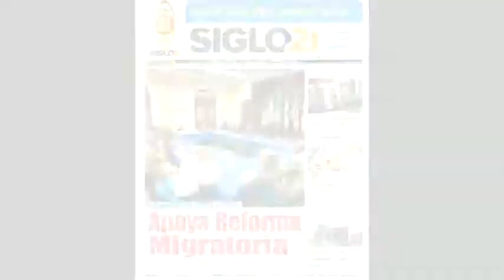BOSTON CELTICS SUPERA A TORONTO RAPTORS • Siglo21TV